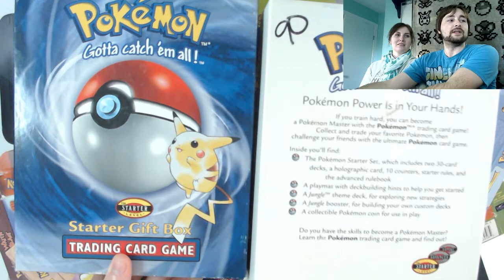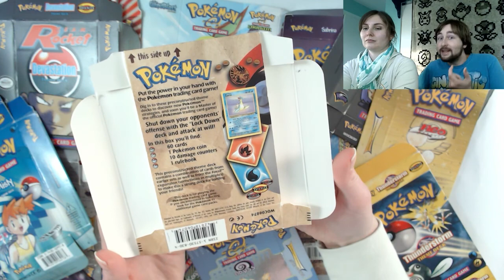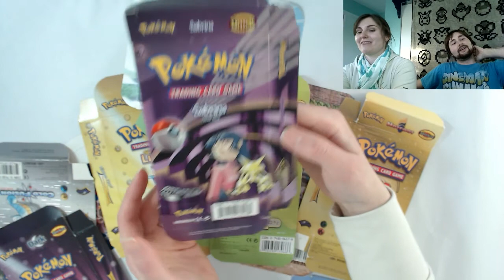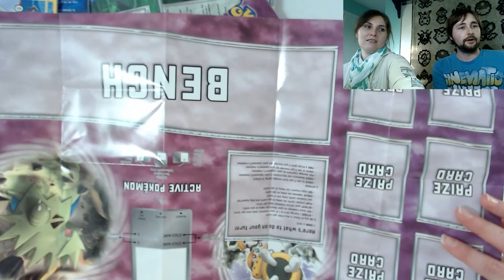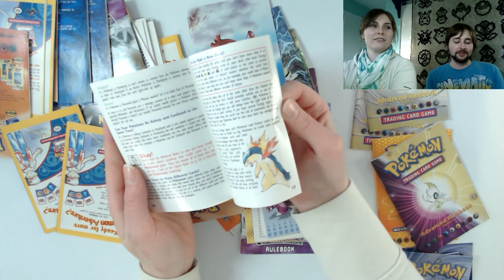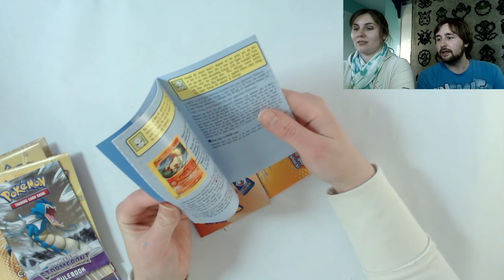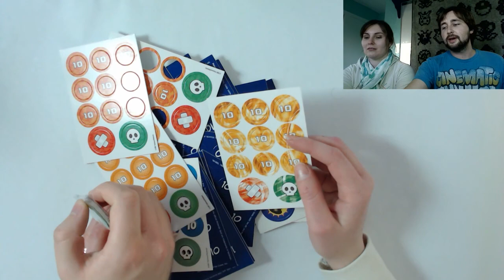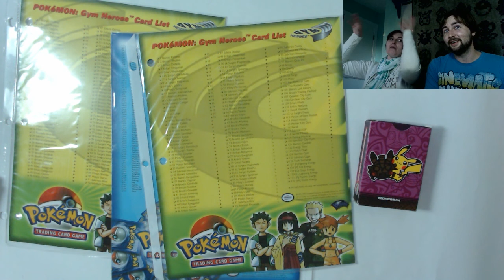Pokemon TCG Boxes, Guides and Goodies Collection!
Deck boxes from all ages are on display today in this continuation of the Pokemon TCG extra flats before we dive into the cards themselves!